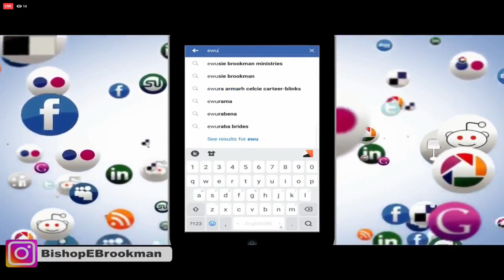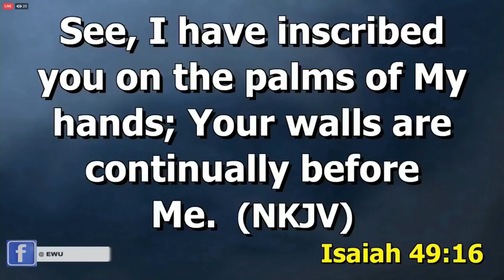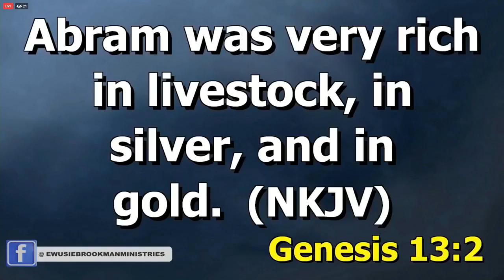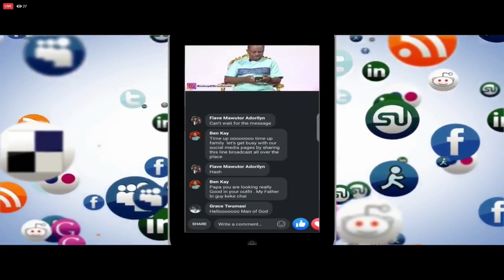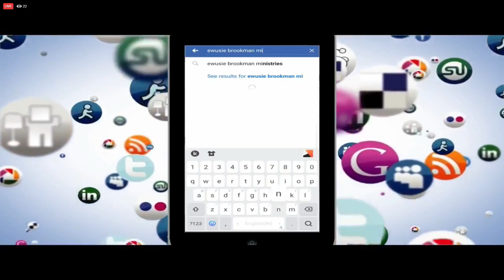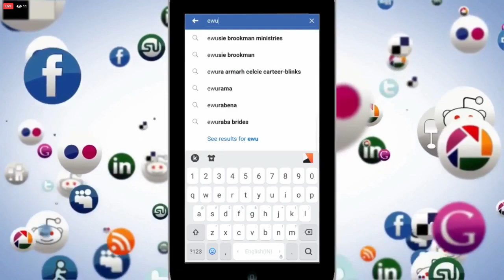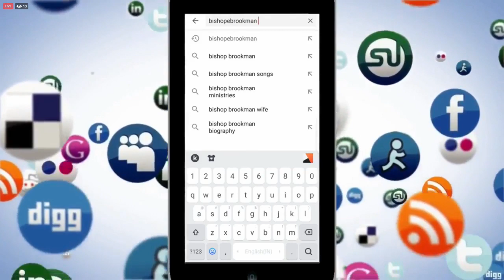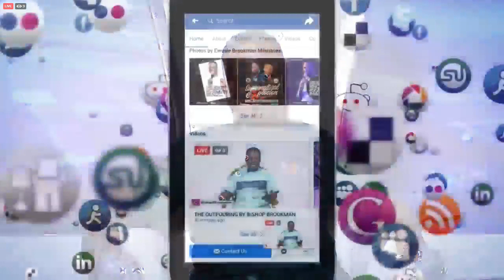THE BLESSINGS OF GOD BY BISHOP BROOKMAN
Live broadcast of Rhema with Bishop Brookman
Host: Bishop Edwin Brookman Venue: RHEMA TV STUDIO B

Kindly Share the link widely and invite all to join us lift the name of Jesus